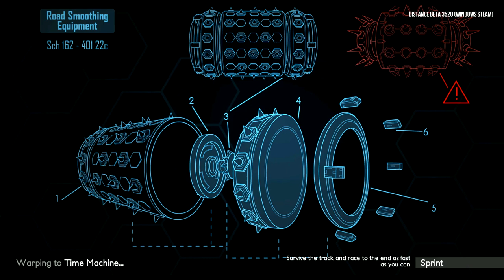Distance Gameplay - #06 - Falling Through the Sky, Time Machine, and Space Race!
Distance is a survival racing game that combines the intense action of arcade racing with the exploration of an atmospheric world. You control a unique car that allows you to boost, jump, rotate, and even fly through a chaotic and twisted city.

Hey everyone! I produce several videos a week, ranging from simple Let's Plays to first impressions. I'm always up for playing new games with new people, so if you have any recommendations or want to play sometime, let me know!